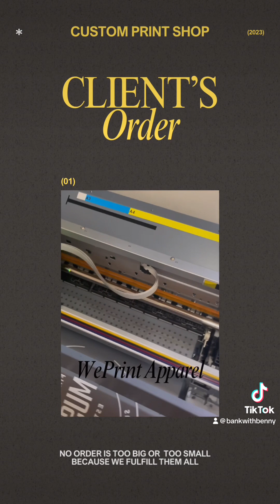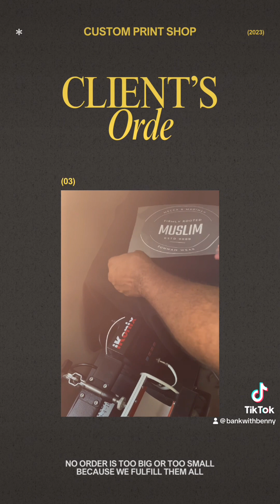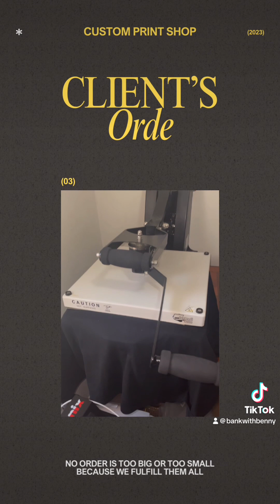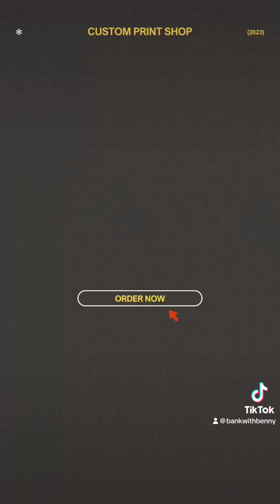Sunnah Wear Shirts for A Client